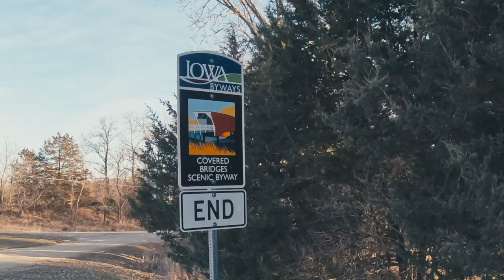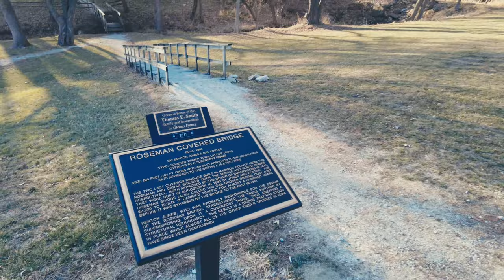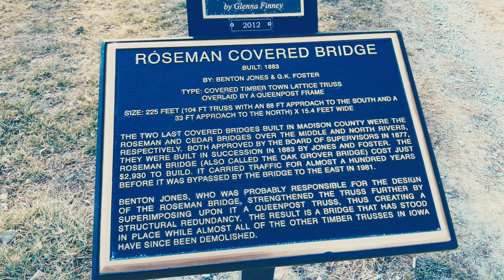We Visit Roseman Covered Bridge, From The Bridges of Madison County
This is the Roseman Covered Bridge, which is in Madison County Iowa.  Just west of Des Moines, it was featured in the book and movie "The Bridges of Madison County" With Meryl Streep and Clint Eastwood.

Built in 1883 by Harvey P. Jones and George K. Foster, Roseman is 107 feet in length and sits in its original location. It was renovated in 1992 at a cost of $152,515. In Robert James Waller’s novel, The Bridges of Madison County, and the movie of the same name, Roseman is the bridge Robert Kincaid seeks when he stops at Francesca Johnson’s home for directions. It is also where Francesca leaves her note inviting him to dinner.
Also known as the “haunted” bridge, Roseman is where two sheriff’s posses trapped a county jail escapee in 1892. It is said the man rose up straight through the roof of the bridge, uttering a wild cry, and disappeared. He was never found, and it was decided that anyone capable of such a feat must be innocent.

If you need original music with no worry about copyright issues check them out via our referral link, we will get a small fee which will not affect you at all, but it helps us! Thanks

We also use which is a huge library of sounds recorded all over the world.  Is very unique and only $30 to access the entire library.